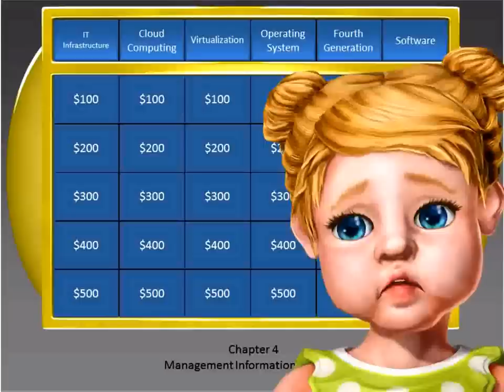UTPB Popcorn Lecture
How the Popcorn lecture works